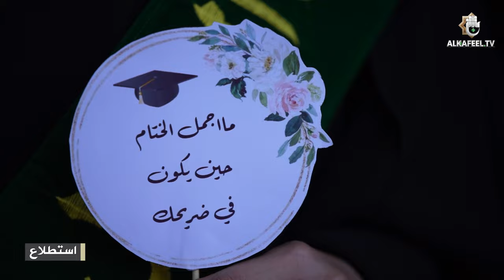إشادات واسعة من الأهالي والزائرين بفعاليات حفل تخرج دفعة بنات الكفيل المركزي